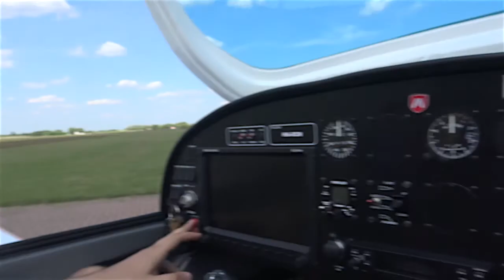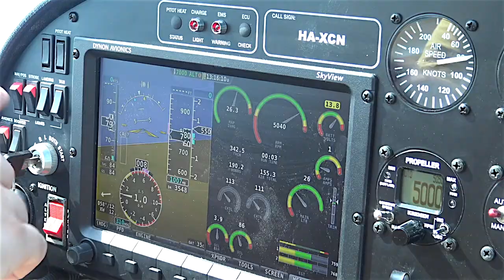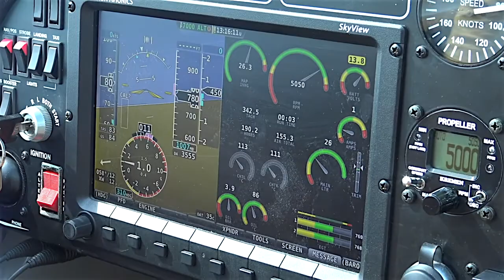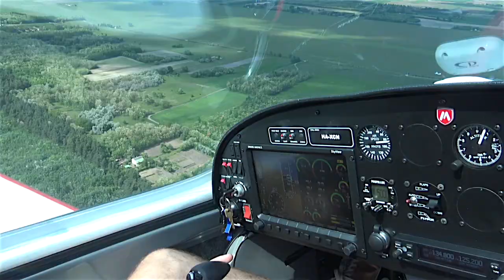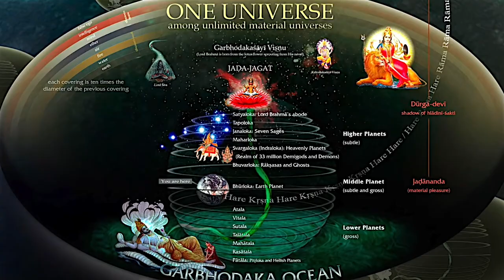Repültünk egy kicsit.